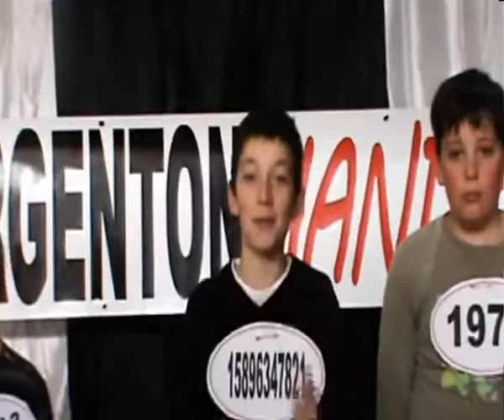INCROYABLE MAINS D'OR 2013 partie 1 - Soirée du hand US Argenton Handball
Le casting du siècle pour les mains d'or 2013 à l'USA Handball